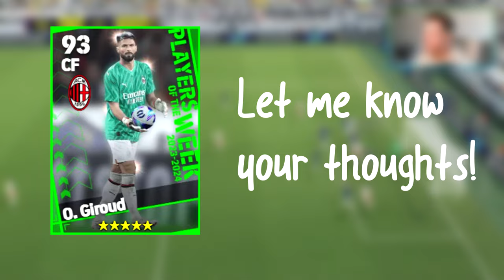eFootball 2024 | GIROUD GK POTW - LOVE IT or HATE IT?